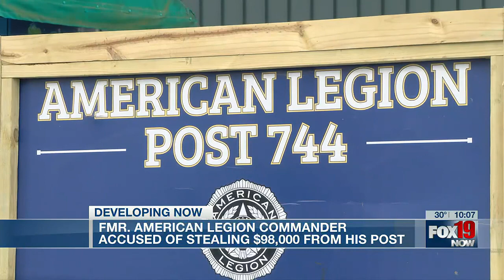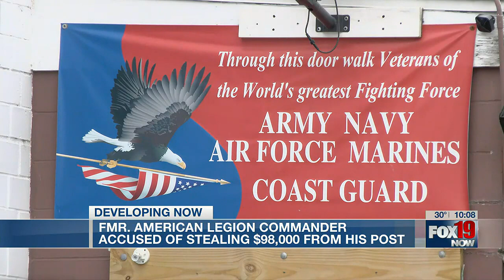Former American Legion Commander accused of stealing from his post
Michael McKinnis is accused of stealing nearly $100,00 from the group